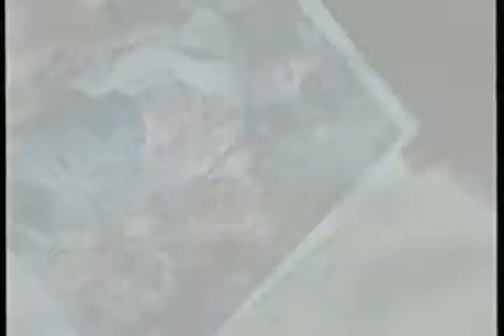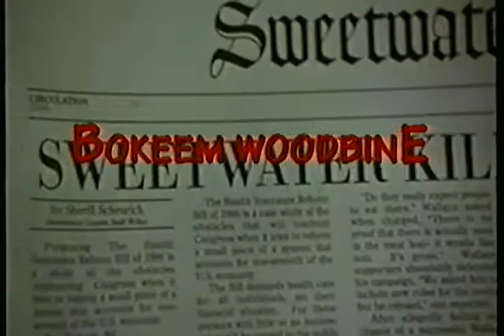Sacrifice / Неумолимо преследване (2000) Bg sub trailer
Тейлър Пиърс/Майкъл Мадсън/ излежава присъда в затвора за въоръжен грабеж.Когато научава,че неговата дъщеря е станала жертва на сериен убиец,той започва да планира бягство,за да открие убиеца и да отмъсти.

Режисьор:Марк Лестър

В главните роли:Майкъл Мадсън,Бокийн Уодбийн,Джейми Лунър,Дебора Шелтън, Джошуа Леонард и др.